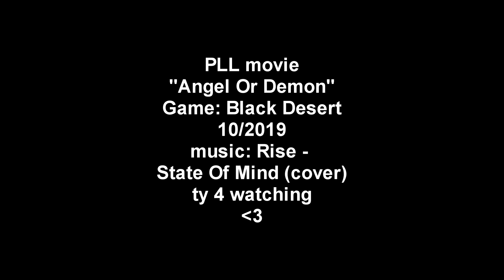BLACK DESERT ♬ Angels or Demons ♬ Video movie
Небольшая видео-открытка на память о нашей межсерверной сходке. Съемки происходили стихийно, как, впрочем, почти обычно.
Small video movie about our theme party, I hope you enjoy it.